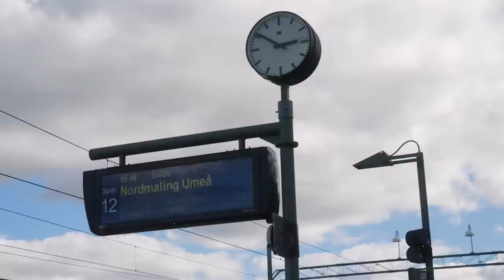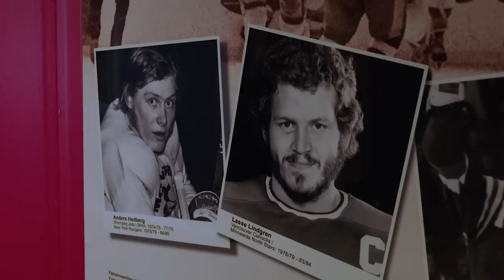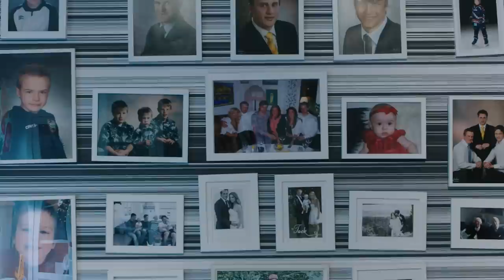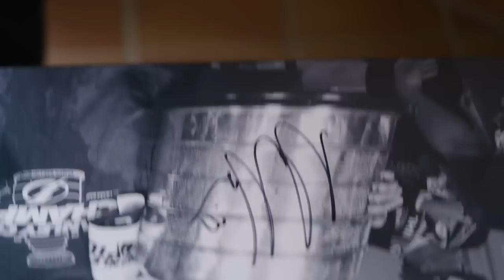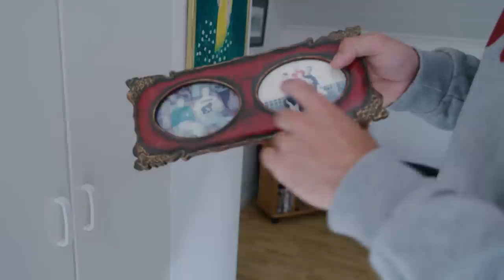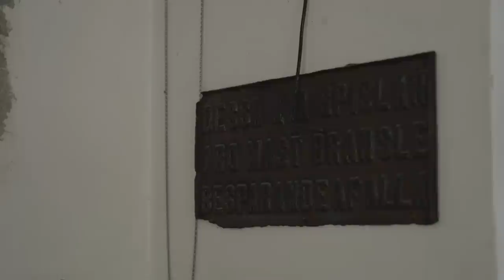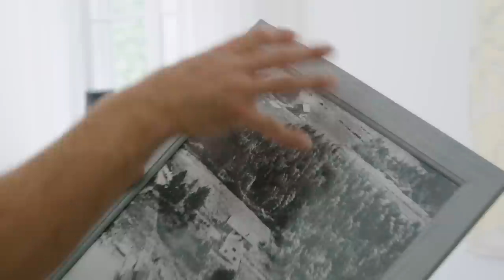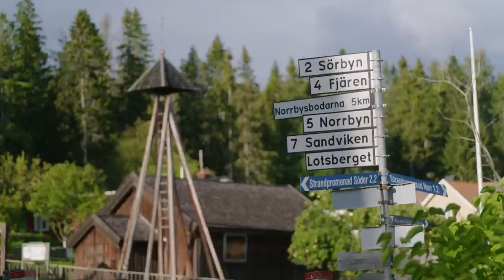Bolts Beginnings | Victor Hedman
The second episode of Bolts Beginnings, the behind-the-scenes series giving Lightning fans an exclusive look at some of their favorite players’ origin stories.

Episode Two features a trip to Örnsköldsvik, Sweden, the hometown of two-time Stanley Cup Champion, Norris Trophy recipient, and Conn Smythe Trophy winner, Victor Hedman.